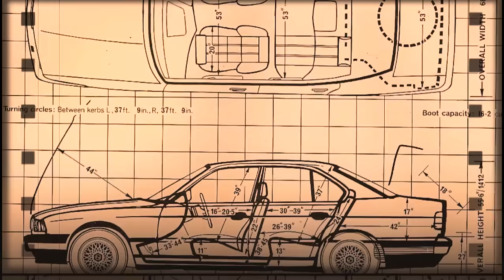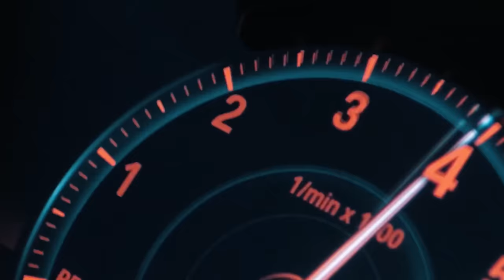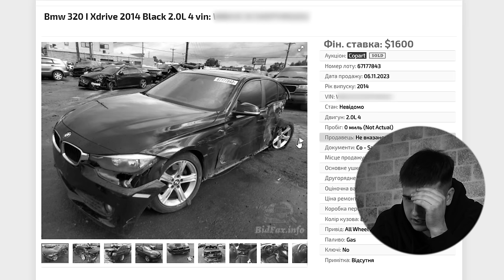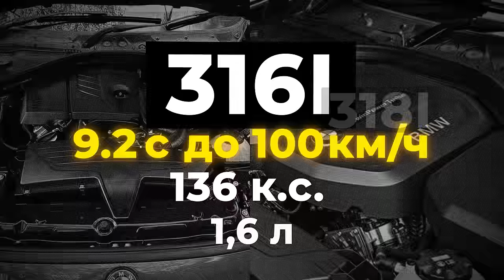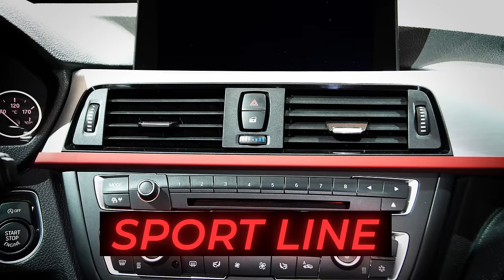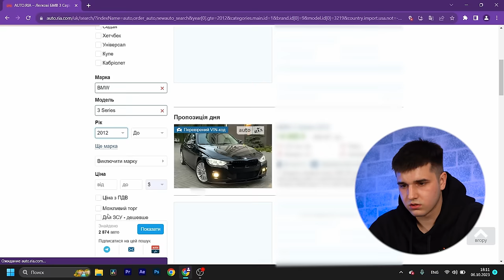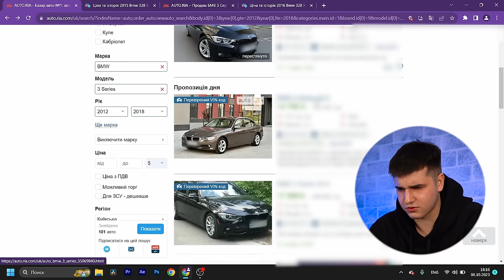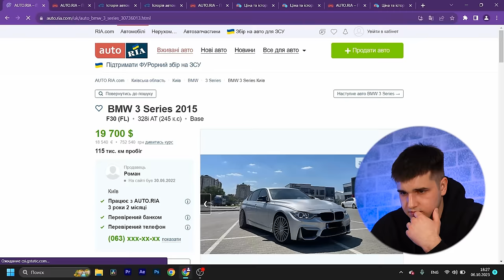BMW F30 - як стати BMWістом | Огляд BMW 3 series F30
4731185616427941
Mykola Taranukha

Таймкоди:
00:00 - 01:34 Бренд BMW
01:34 - 03:06 Новий формат та другий ведучий
03:06 - 06:19 Кузов BMW 320i
06:19 - 07:30 Безпека в BMW
07:25 - 09:01 Які емоції дарує ця беха
09:01 - 10:23 Про мотори та модифікації
10:23 - 11:31 Що ж тут з комплектаціями
11:31 - 12:33 Так ця беха їде чи ні?
12:33 - 16:49 Спитали що думає SOCAR про цю BMW
16:49 - 26:48 Стисло по технічці автомобіля, проблеми, рішення, бюджет
26:48 - 34:45 Аналіз ринку по BMW 3
34:45 - 37:18 Аналоги що потрібно розглянути до покупки
37:18 - 38:58 СПЕЦІАЛЬНО для тих хто хоче потрапити до нас в відео